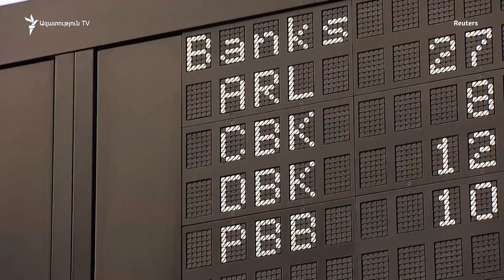Սանկցիաները պետք է հարվածեն Ռուսաստանի տնտեսության հենց սրտին. ԵՄ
Արևմուտքի ղեկավարները նշում են, որ սահմանվող և սահմանվելիք պատժամիջոցները ռուսների համար հիրավի քայքայիչ հետևանքներ կունենան, սակայն դրանցից ամենակոշտ որոշումների ցավոտ ազդեցությունը կզգացվի ինչ-որ ժամանակ անց: